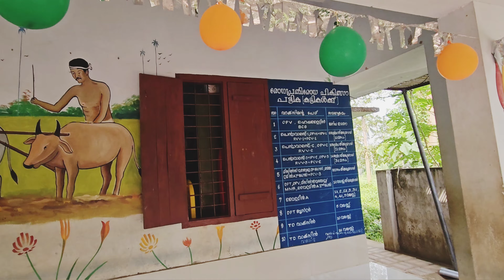മക്കൾ ആദ്യമായി സ്കൂളിൽ പോവുമ്പോ എല്ലാ അമ്മമാരും ഇങ്ങനെയാണോ😔|പ്രവേശനോത്സവം|First Day in Nursery|Vlog